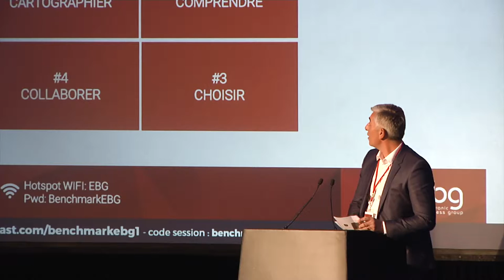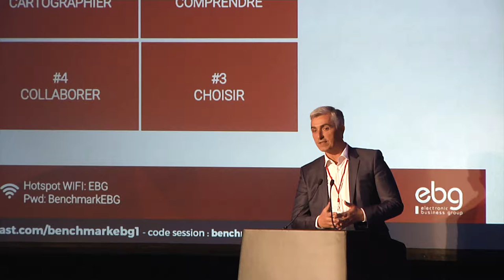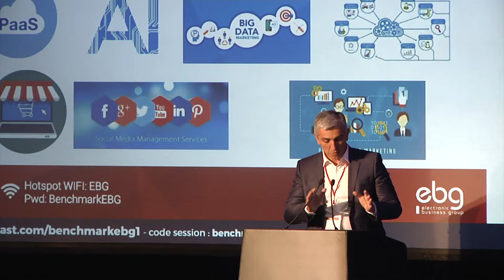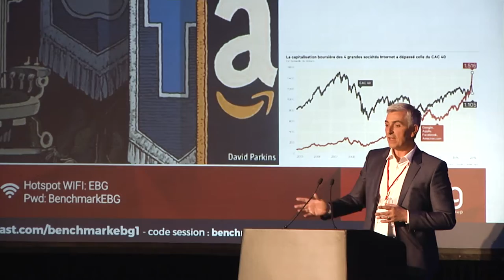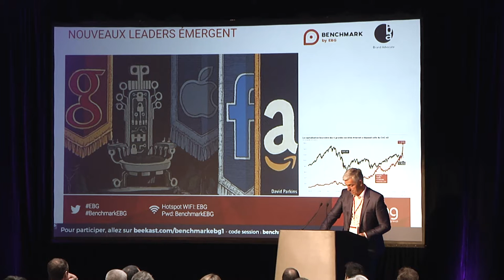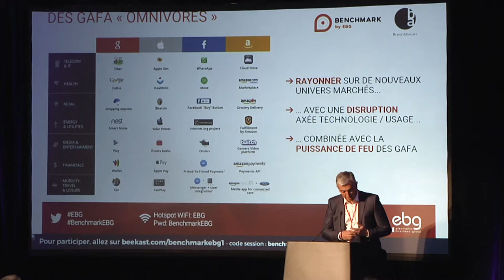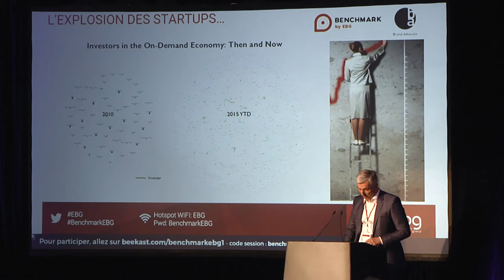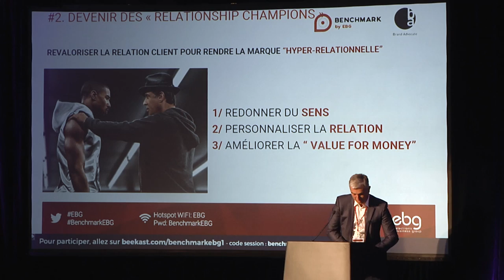Benchmark by EBG 2017: INSPIRE | Importance of Human Strategy in Developing Technologies